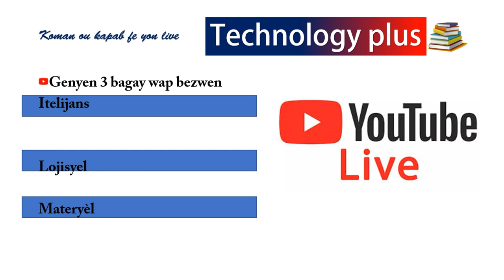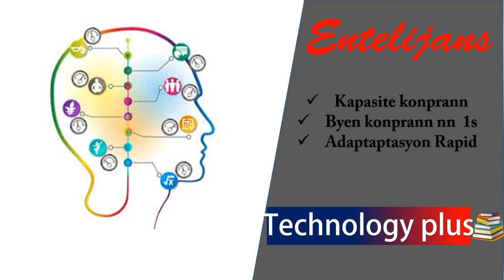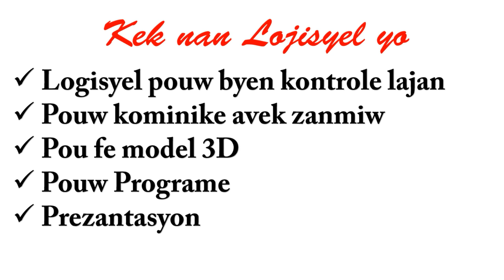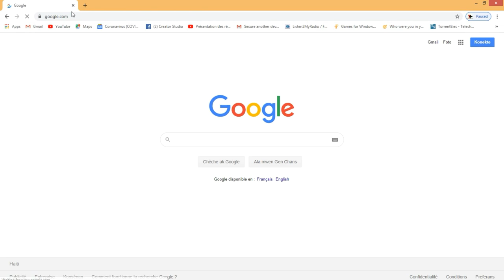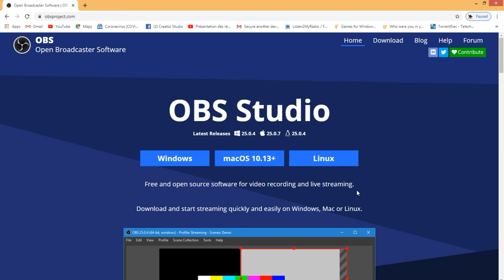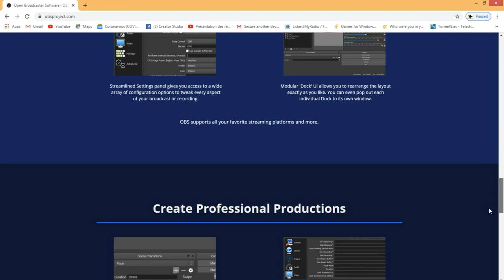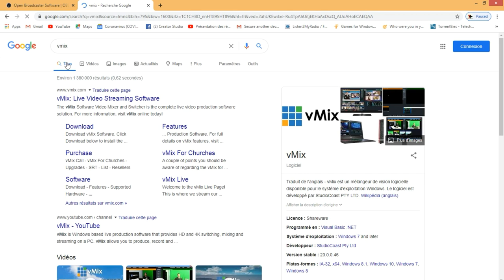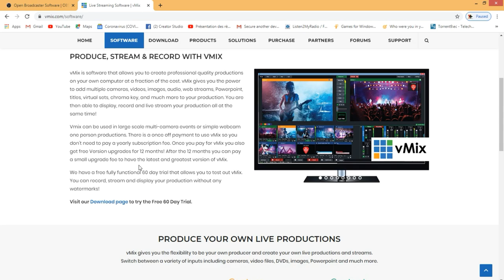Part-1 Koman ou kapab fè yon live semi profesyonèl sou Facebook/Youtube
Abone avek nou patage avek tout zanmiw